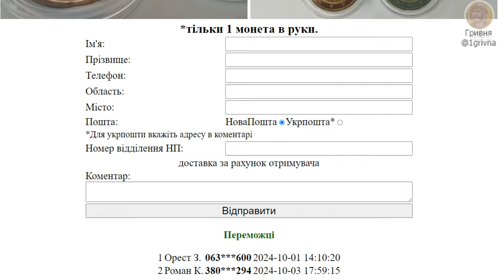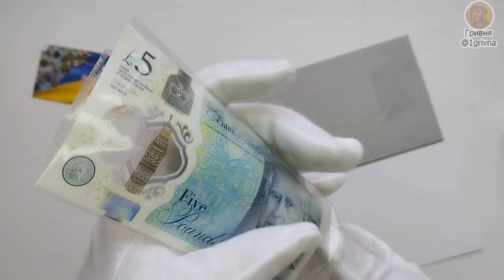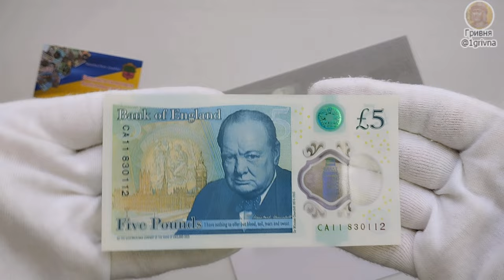Нова банкнота Великої Британії, 5 фунтів 2024